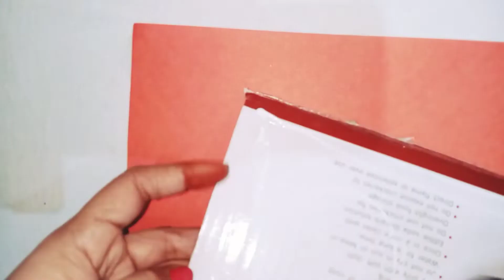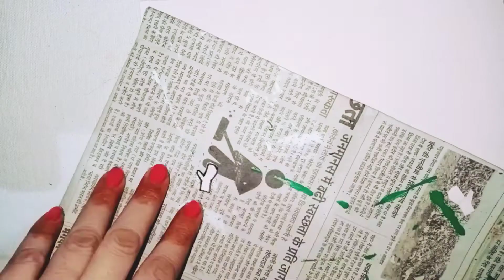Republic Day Craft / Republic day craft ideas /tricolour crafts /Easy craft ideas